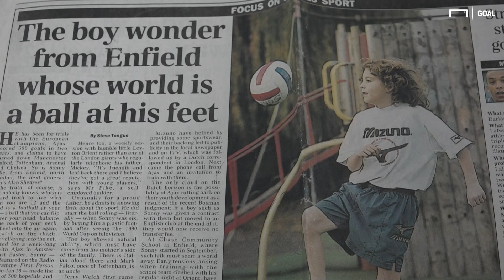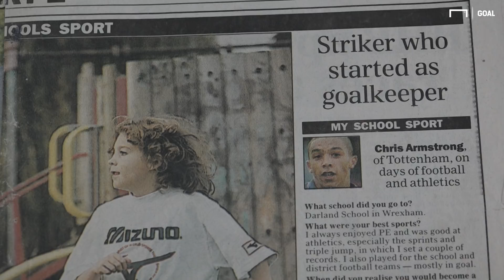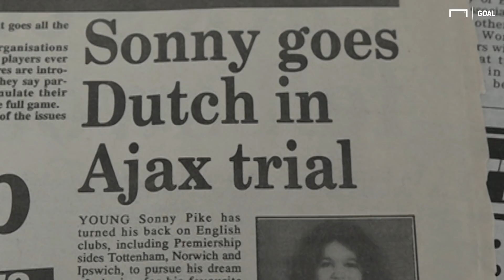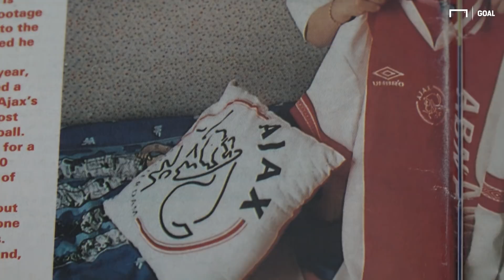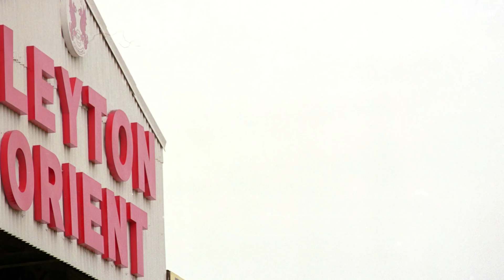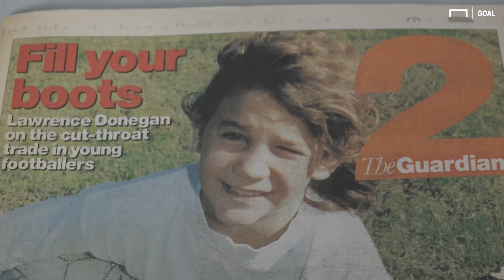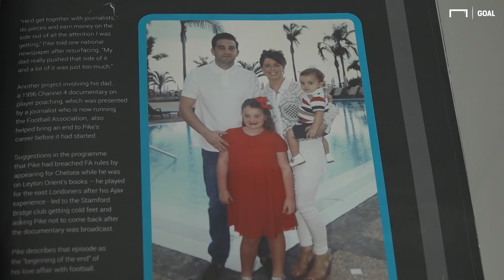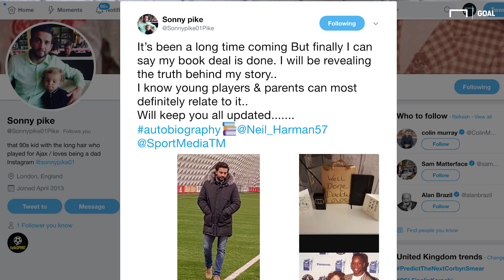Back to the future: Sonny Pike returns to Ajax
Former child prodigy Sonny Pike discusses playing for Ajax and mental health in football, drawing upon a past in which he went from stardom at 12 to burned out by 18.